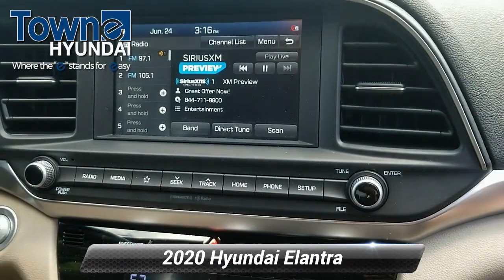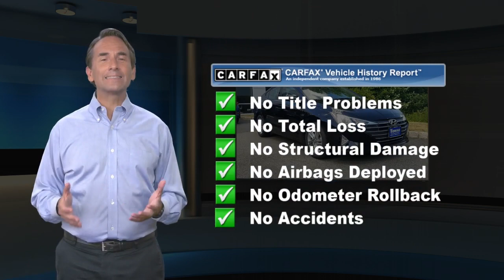Certified 2020 Hyundai Elantra Value Edition, Denville, NJ LU996929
Towne Hyundai

CARFAX One-Owner. Clean CARFAX. Certified. Hyundai Details:* Roadside Assistance* Powertrain Limited Warranty: 120 Month/100,000 Mile (whichever comes first) from original in-service date* Includes 10-year/Unlimited mileage Roadside Assistance with Rental Car and Trip Interruption Reimbursement; Please see dealers for specific vehicle eligibility requirements. 10-Year/100,000 Mile Hybrid/EV Battery Warranty* Warranty Deductible: $50* 173+ Point Inspection* Vehicle History* Limited Warranty: 60 Month/60,000 Mile (whichever comes first) from original in-service date30/40 City/Highway MPG FWD 2.0L 4-Cylinder DOHC 16V Phantom Black 2020 Hyundai Elantra Value Edition IVT

[RLVID:7136:8929e4ed88ad7088:0f4b0efd108f0a00:1]